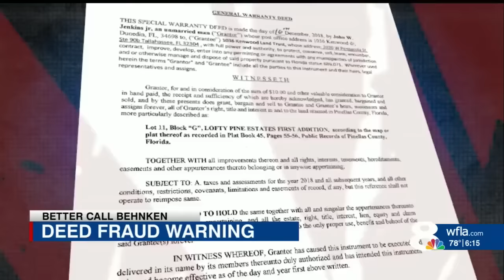Dunedin man discovers his house stolen through deed fraud